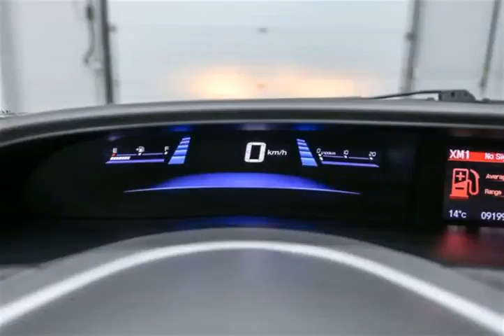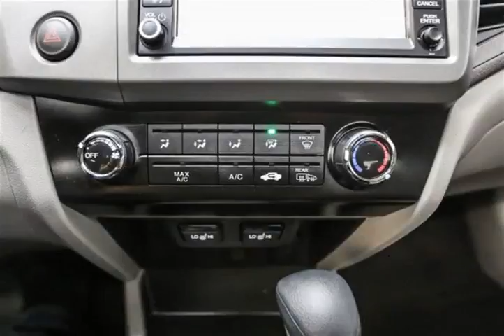Mark Wilsons Better Used Cars - 2012 Honda Civic EX-L SEDAN w/ NAVIGATION! LEATHER! SUNROOF! HEATED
Mark Wilsons Better Used Cars - 2012 Honda Civic EX-L SEDAN w/ NAVIGATION! LEATHER! SUNROOF! HEATED D-CH109311